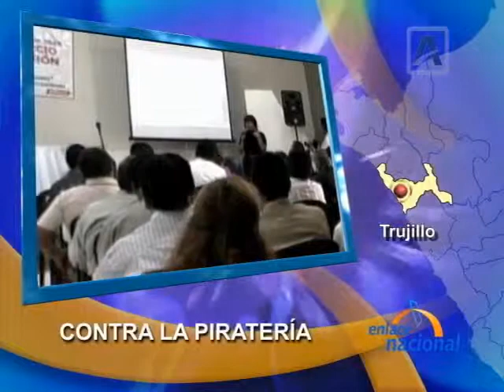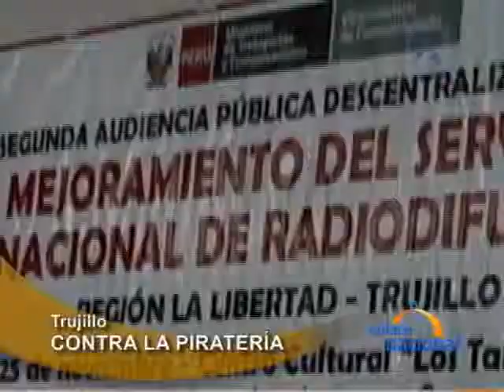Anuncian que en 2010 llegara la TV digital a Trujillo